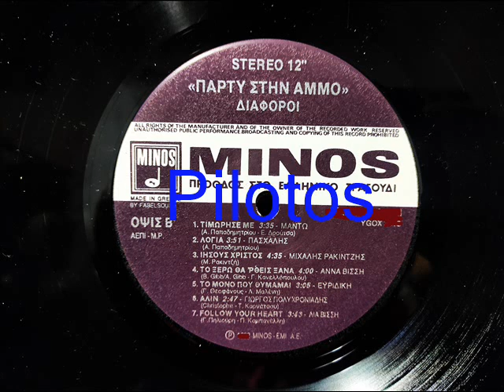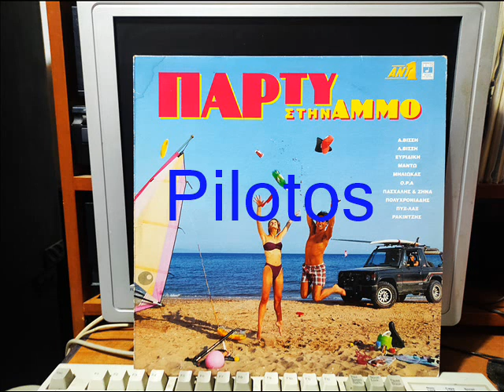ΑΛΙΝ - ΠΟΛΥΧΡΟΝΙΑΔΗΣ ΓΙΩΡΓΟΣ